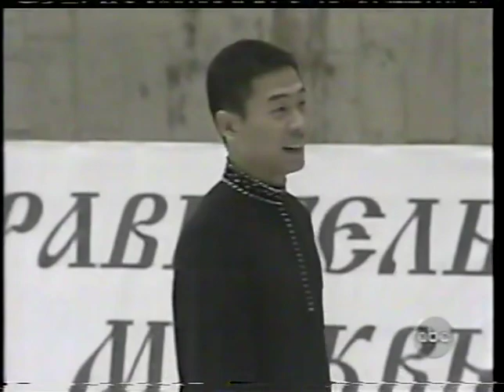2003 Cup of Russia Highlights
Frederic Dambier FP, Chengjiang Li FP, Irina Slutskaya fluff, Carolina Kostner FP, Galina Maniachenko FP